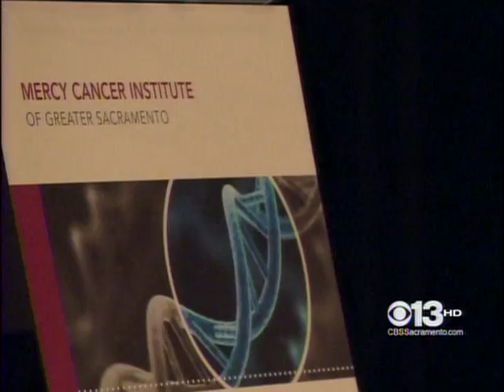KCRA & KOVR - Mercy Cancer Institute "Pathways"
FEBRUARY 5, 2011; 6 & 10 p.m.
KCRA 3 and KOVR 13 report on the amazing story of Josh Abkens, a 37-year-old with a cantaloupe-sized tumor growing for years, discovered when Abkens experienced ongoing back pain. Mercy-affiliated thoracic surgeon Costanzo DiPerna surgically removed the tumor and recently presented Abkens' case at Mercy Cancer Institute of Greater Sacramento's "Pathways" CME event to help train other physicians about what's possible.